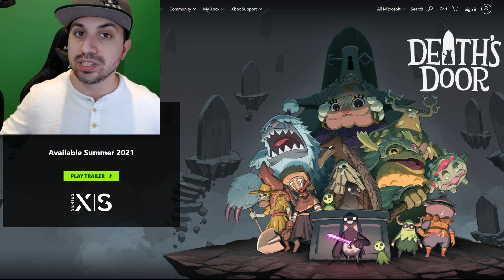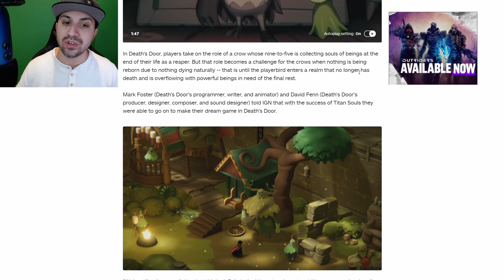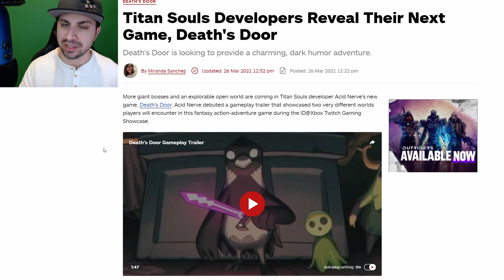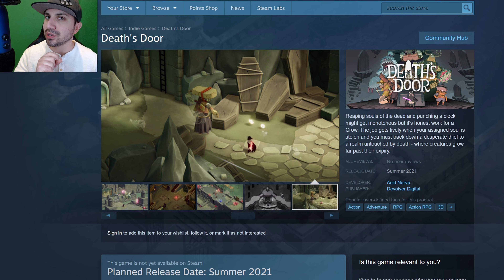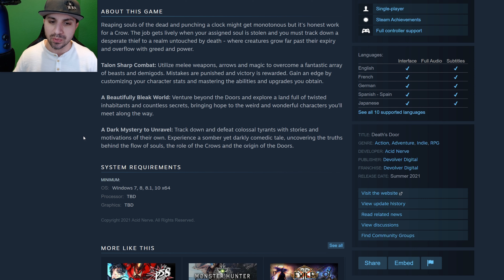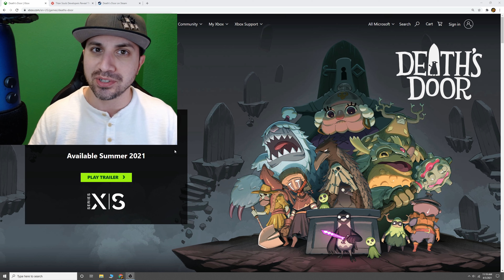RPG DEATHS DOOR COMING SUMMER 2021!! 4K TRAILER!! GAME BREAKDOWN!! ZELDA-LIKE BUT WITH CROWS!!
More giant bosses and an explorable open world are coming in Titan Souls developer Acid Nerve's new game, Death's Door. Acid Nerve debuted a gameplay trailer that showcased two very different worlds players will encounter in this fantasy action-adventure game during the ID@Xbox Twitch Gaming Showcase.

In Death's Door, players take on the role of a crow whose nine-to-five is collecting souls of beings at the end of their life as a reaper. But that role becomes a challenge for the crows when nothing is being reborn due to nothing dying naturally -- that is until the playerbird enters a realm that no longer has death and is overflowing with powerful beings in need of the final rest.

Mark Foster (Death's Door's programmer, writer, and animator) and David Fenn (Death's Door's producer, designer, composer, and sound designer) told IGN that with the success of Titan Souls they were able to go on to make their dream game in Death's Door.